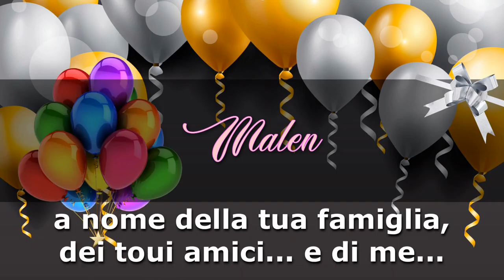BUON COMPLEANNO MALEN Angelclasico TANTI AUGURI